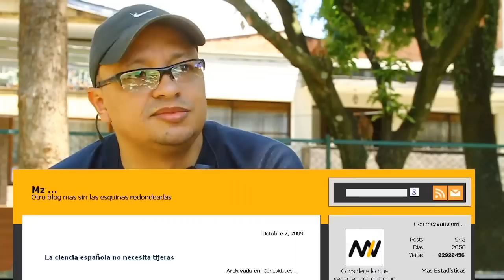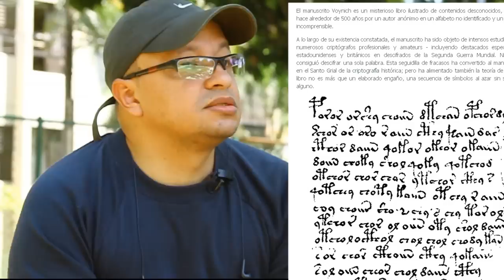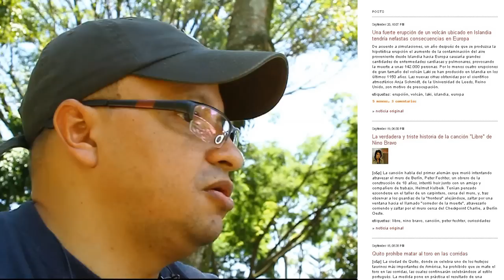Mezvan, individuo promedio [BarrioBit #2]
- Ciencia, historia, curiosidades, cine, entre otros, son los intereses que alimentan el blog Mz, escrito por Mezvan desde el año 2006, y que sumado a su actividad en otras redes para compartir conocimiento, hacen de este amigo del BarrioBit un personaje que invita a acercarse. Por eso @ElReticente se sentó a charlar con él, para conocer a la persona.